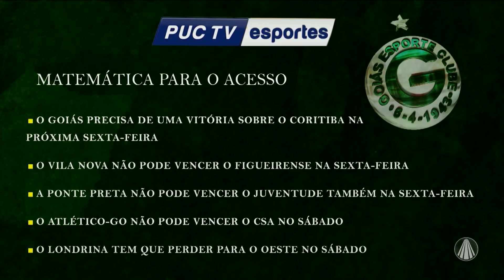Goiás pode conquistar o acesso para a série A na próxima rodada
O Esmeraldino pode ser o segundo time da série B a subir para a primeira divisão. Já o Fortaleza que já conquistou o acesso, só pensa no título B.

Brasil Esportes de segunda a sexta de 12:00 às 12:30 e aos domingos de 22:00 às 23:00. Para todo território nacional pela TV Aparecida.